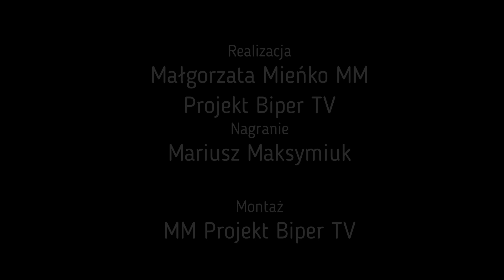XXII Dzień Papieski w Komarnie-Kolonii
16 października w zabytkowej kaplicy w Komarnie-Kolonii odbyły się obchody XXII Dnia Papieskiego. Wydarzenie uświetnił koncert "Veritatis Splendor" poświęcony pamięci Św. Jana Pawła II.